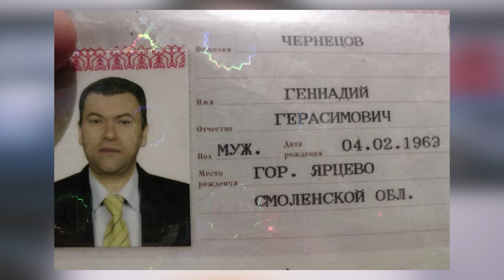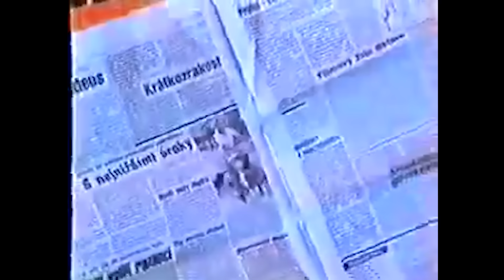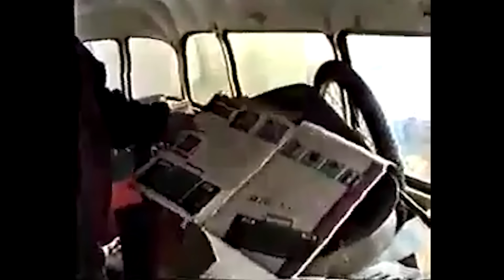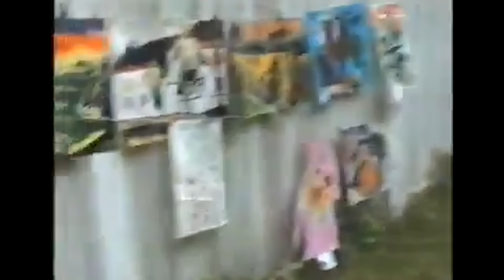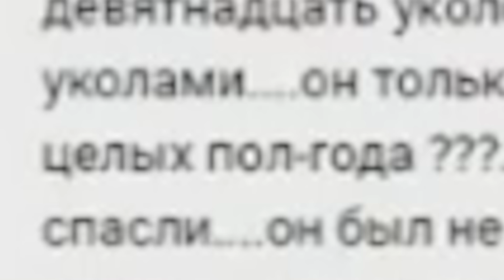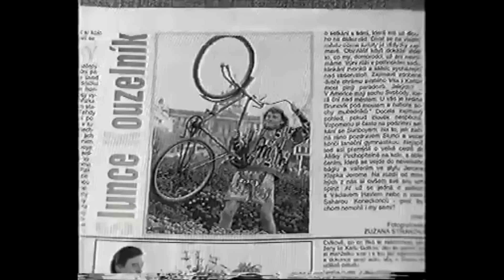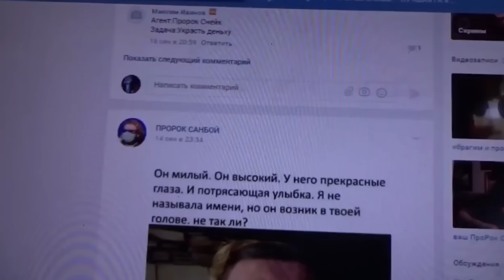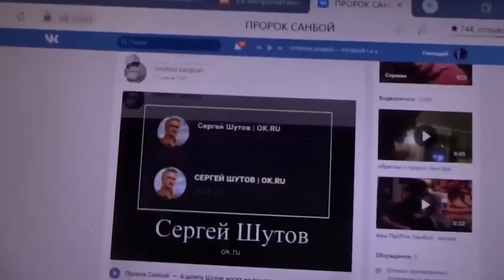ПРОРОК САНБОЙ И ЕГО ТРАГИЧНАЯ СУДЬБА (ГЕРОИ НАШЕГО ВРЕМЕНИ #10)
Всем привет, с Вами Илья Кулич (Он же EASTERCAKE) и это 10ый, юбилейный выпуск формата
"Герои Нашего Времени" главным героем которого стал великий певец Геннадий Чернецов, более известный как Пророк Санбой.
Человек, покоривший весь нижний интернет своим хитом "Остров в океане", золотой голос Смоленска, да что уж говорить, его имя почётно содержит Книга рекордов Гиннеса!
Кто же он? Очередной ШУЕ ППШ фрик или незазслуженно обделённый славой талант?